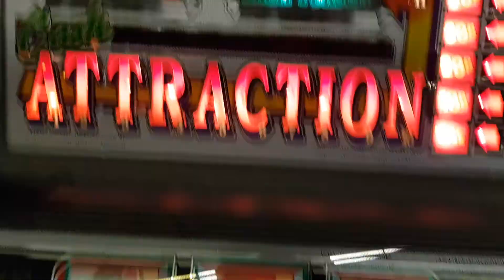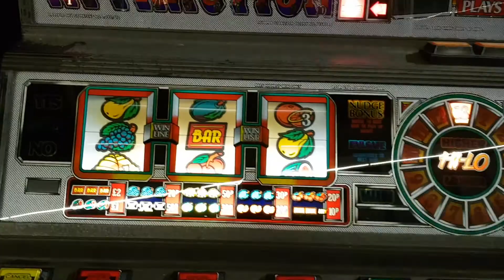PCP Cash Attraction Jackpot